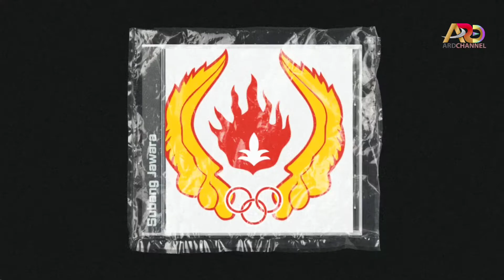ADA APA ???Ketum KONI Subang ARD Monitoring langsung Cabor Golf di Lembang